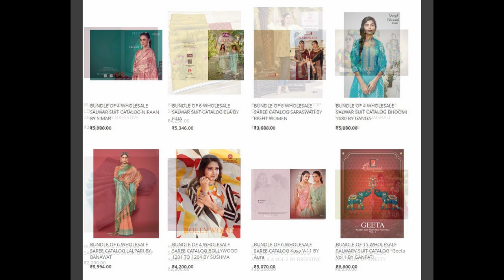70 wholesale bundles launched today 18 Apr 2023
Top brands:
SKT
Anju Fab
Naari
Alok Suits
Bipson
Kiana
Right Women
Smylee
Blue Hills
Lily & Lali
Aashirwad
Aura
Belliza
Fiona
4 buttons
Ganga
Ganpati
Hirwa
Ibiza
Kajree
Kaya
Kimora
Madhupriya
Maskeen
Poonam
Rung
Sahiba
Simar
Sushma
Sweety Fashion
Vaishali
Vitara
Your Choice
Wanna